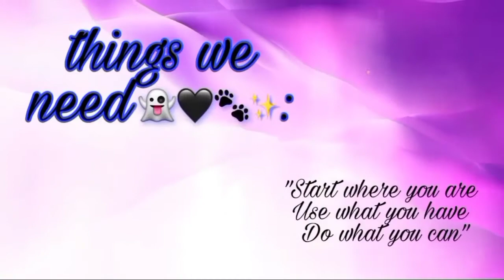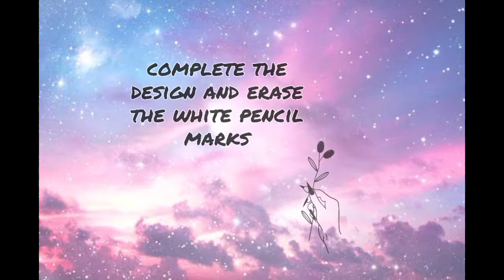Easy Dot Mandala Bottle Painting 🎨| without tools |Splash Of Art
In this video i am going to show you how you can transform your old boring bottle into a new one and more prettier one by just using paints amd some household things like toothpick ,etc. Hope that you enjoyed the video. Also you can give your suggestions in the comments what art video you want next 😊♥️